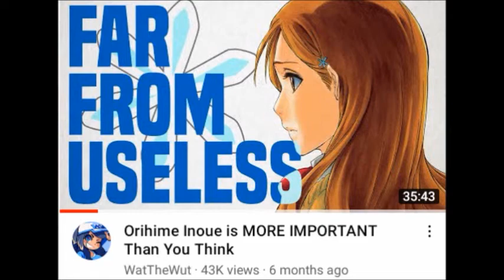Orihime is More Important Than You Think: Episode 406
For this podcast, we're discussing Orihime, an underappreciated and misunderstood heroine by many in the fandom! With General Phoenix joining us!

With a great cast of characters with a range of powers and personality, especially Orihime! So why is she  considered bad or uninteresting, and sometimes described unfairly as useless? So today, we're going to tell you why Orihime is more Important thank you think!